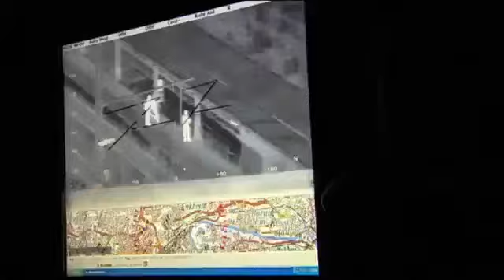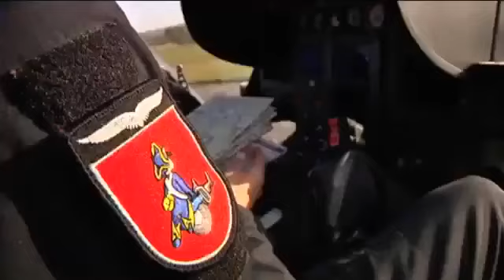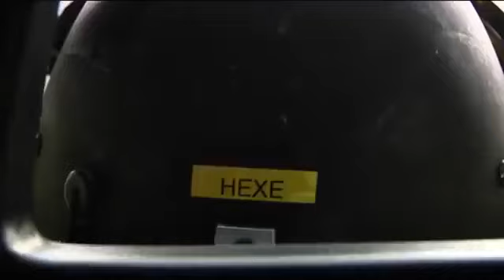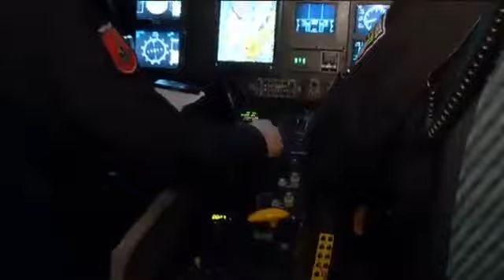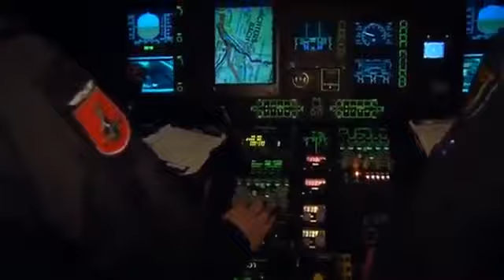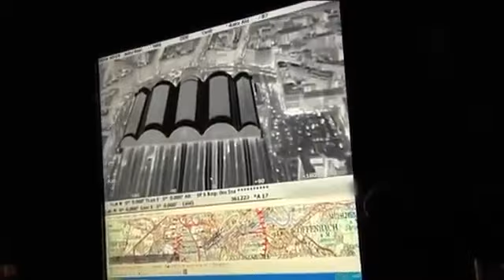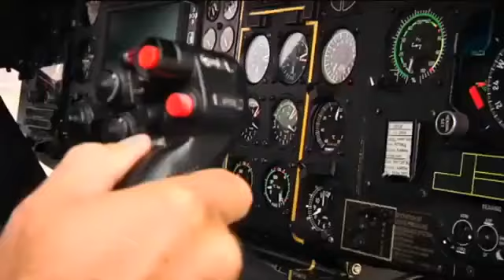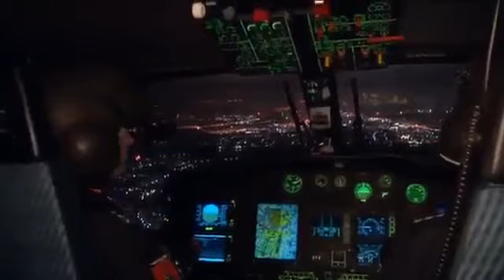unterschiedliche ansicht Deutschland – Dokumentarfilm Polizei Doku Die GSG 9 Spezialeinheit für Pers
Politiker fertig vor der Kamera Nach diesem Video siehst du Angela Merkel anders Angela Merkel verplappert sich! Hat sie das wirklich gesagt? Eklat im TV AFD .